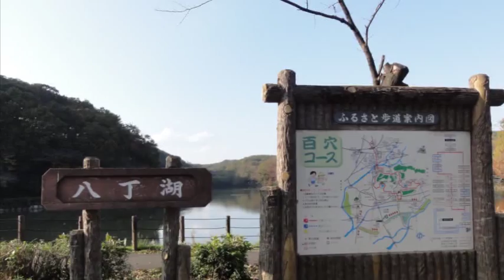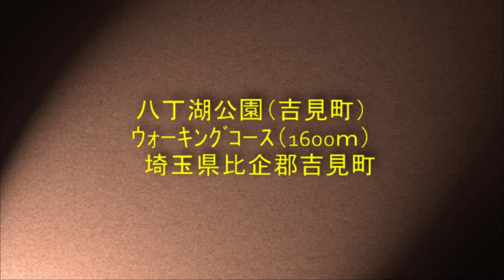2015年11月24日（火） 八丁湖 紅葉を見ながらｳｫｰｷﾝｸﾞ（1600ｍ） in 埼玉県比企郡吉見町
20151124　八丁湖　紅葉を見ながらｳｫｰｷﾝｸﾞ（1600ｍ） in 埼玉県比企郡吉見町